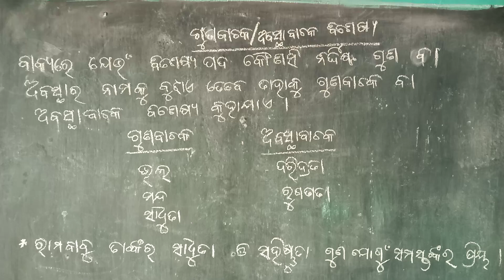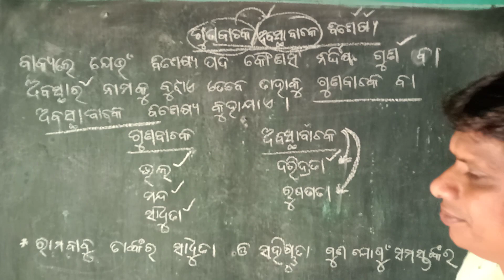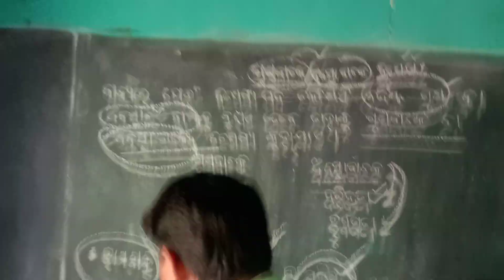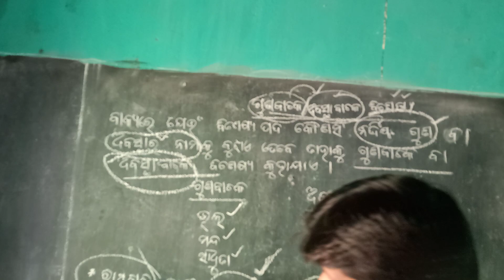Noun//Odia Grammar//Junior Teacher//Part-5//ବିଶେଷ୍ୟ//ଗୁଣ/ଅବସ୍ଥା ବାଚକ ବିଶେଷ୍ୟ//ଓଡ଼ିଆ ବ୍ୟାକରଣ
Noun//Odia Grammar//Junior Teacher//Part-5//ବିଶେଷ୍ୟ//ଗୁଣ/ଅବସ୍ଥାବାଚକ ବିଶେଷ୍ୟ// କନିଷ୍ଠ ଶିକ୍ଷକ//ଓଡ଼ିଆ ବ୍ୟାକରଣ
Odia Adhyayan
Odia Adhyan
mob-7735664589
ଓଡ଼ିଆ ଅଧ୍ୟୟନ